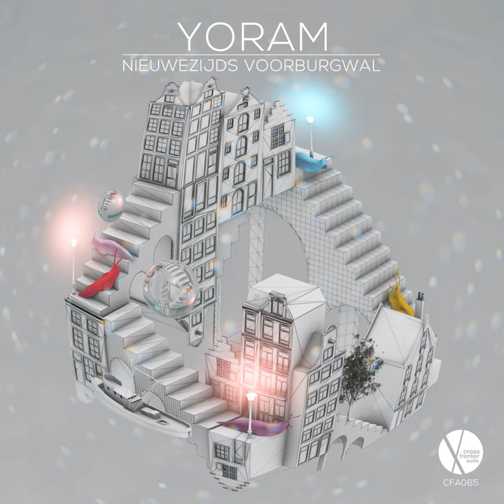Zuiderzeeweg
Zuiderzeeweg · Yoram

Nieuwezijds Voorburgwal

Associated Performer: Yoram
Composer: Joram Zijlmans
Music Publisher: Copyright Control